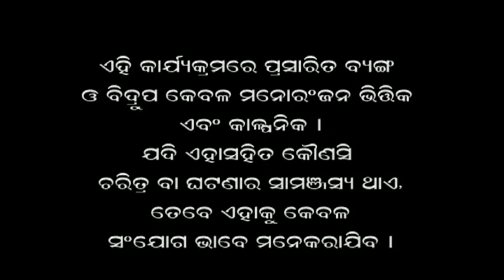Papu pam pam | Faltu Katha | Episode 73 | Odiya Comedy | Lokdhun Oriya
Papu Pum Pum Oriya Comedy
By Tatwa Prakash Satpathy as Pappu Pam Pam Oriya Comedy King